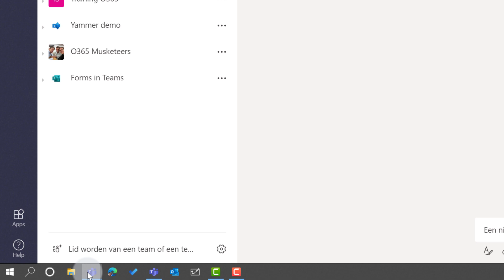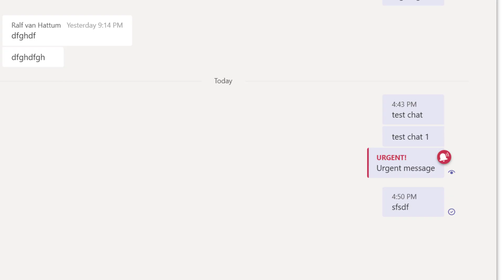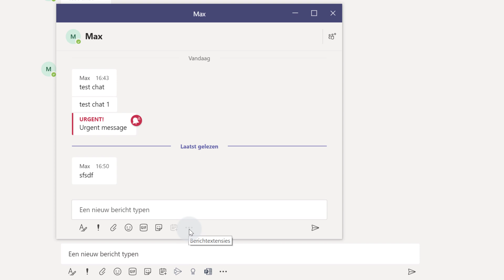Microsoft Teams chat in meerdere vensters 👍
Multitasken in Teams! Het is nu mogelijk om chats in een apart venster (pop out chats) te zetten zodat je makkelijker overzicht houdt op wat er om je heen gebeurt. Ook makkelijk als je gebruik maakt van meerdere schermen zodat je de chat en de Teams applicatie zelf tegelijk open kan hebben.